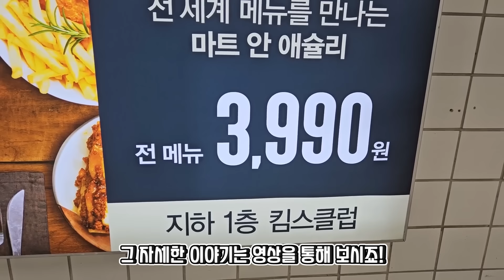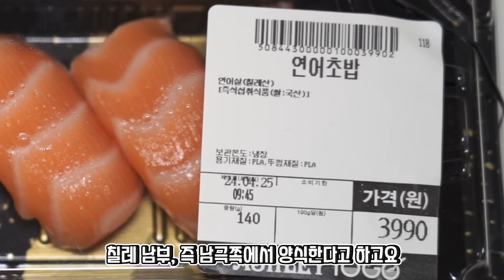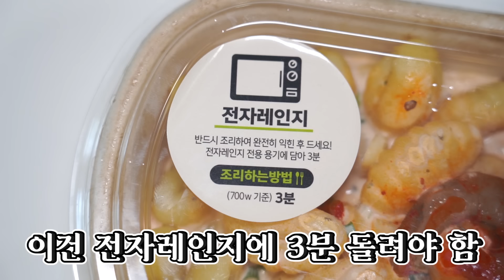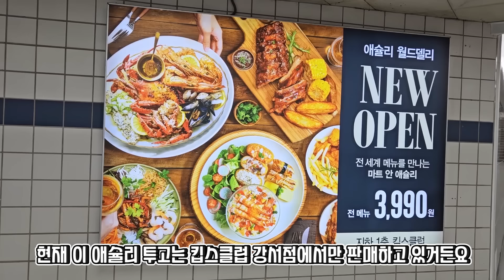회김밥, 생연어초밥, 회덮밥이 3,990원?! 가성비가 미쳤다고 해서 다녀왔습니다!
줄거리 : 3,990원의 행복

*식당정보
- 업장명 : 킴스클럽 강서점 애슐리 (월드델리 코너)
- 위치 : 서울 강서구 강서로56길 17 NC백화점 강서점 지하 1층
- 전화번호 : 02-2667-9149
- 영업시간 : 매일 10:00-22:00
- 리뷰 메뉴 : 연어초밥(5피스), 후토마끼(4피스), 미나리오징어초무침, 장어 지라시스시, 미나리매콤쫄면, 새우계란초밥(4피스), 시그니처폭립(5조각),  시그니처 순살치킨 전부 3,990원